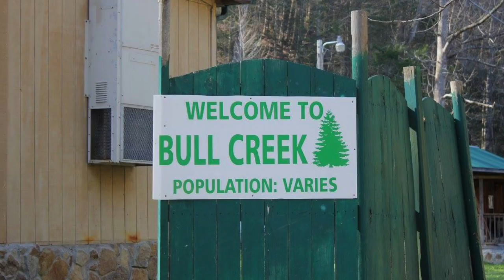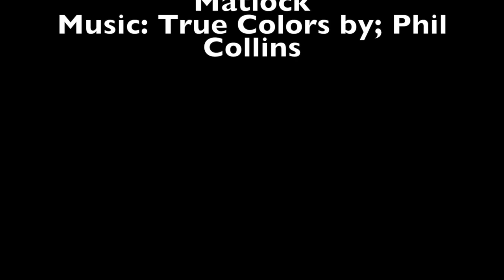Scott County, Tennessee scenery 2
This video is about Scott County, Tennessee scenery 2